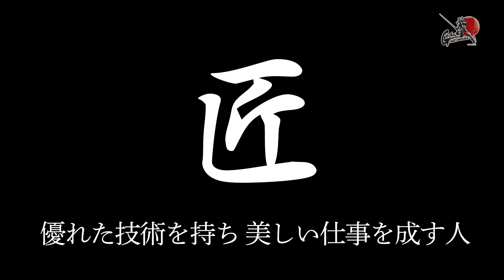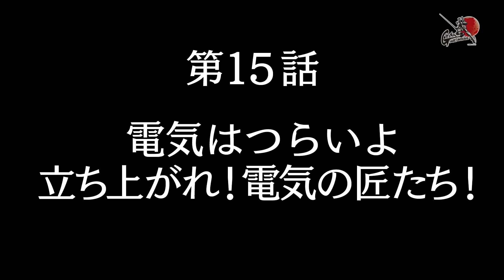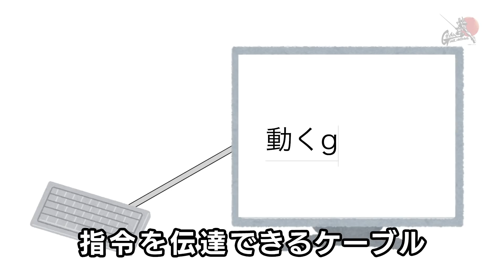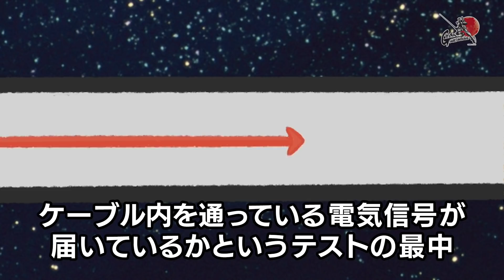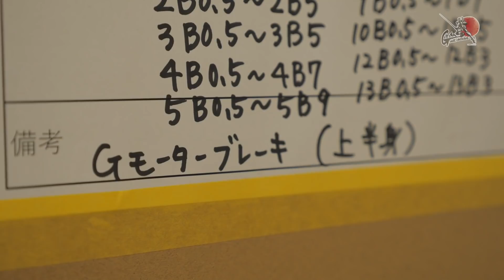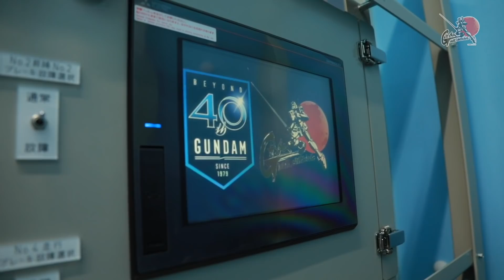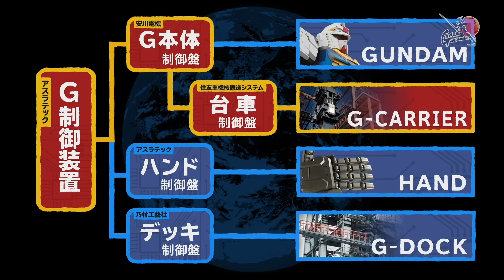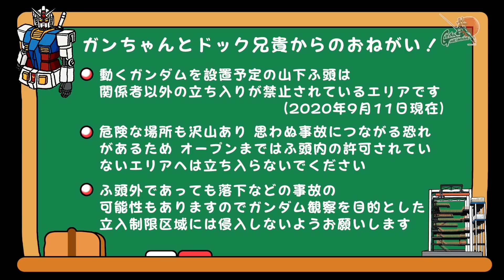動くのか？ガンダム 夢への挑戦！│ 第15話／Making Of “Moving Gundam” -The Dream Challenge EP.15 [15/22]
2014年に立ち上がった、実物大ガンダムを動かすプロジェクト「ガンダムGLOBAL CHALLENGE」のメイキング番組。 18mの実物大（設定上）のガンダムをどう「動かす」のか？動かせるのか？

【第15話】電気は辛いよ 立ち上がれ!電気の匠たち！
今回は動くガンダム内部の配線について！
一度外装で隠れてしまえば、目に見えない配線。
ガンダムをエレキで支える影の立役者「電匠」の仕事に要注目です。

©SOTSU・SUNRISE